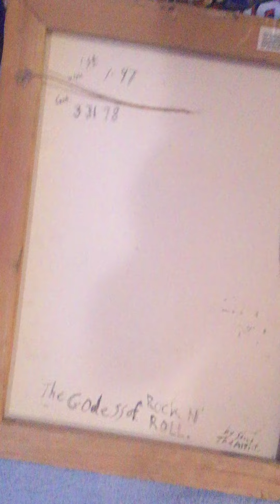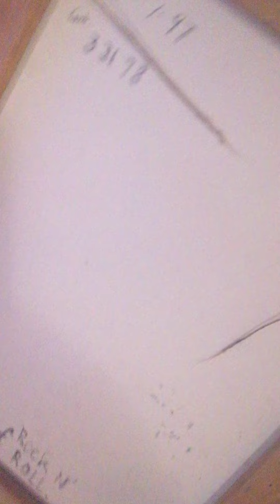False Frame Of extremely poor quality switched for the quality stretcher frame I used for my art.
Revealing the Narcissist his modus operant and his terrible bogus switches which are only to make himself some few dollars profits from stealing and reselling the original stretcher from Dick Blick Art shop. What we see here is a very old funky and way damaged stretcher from used artwork probably a Mexican mass produced piece of extremely low quality and he means to profit and sell the frame as though it's his, and it never was. He might actually believe he is an artist but isn't and never will be one. What's his problem who knows he isn't a normal human being, and suffers with an extreme mental condition of Narcissism and thinks delusional fantasy and he actually believes his own lies and becomes confuse what is real and what's his lies but no one else is confused by this unremarkable delusional fantasy of his making. Is he a nut job oh yea and worst kind mental and psycho without going ever to any therapist and once he did but he got himself thrown out for threatening and attacking staff and clients at that institution in La Mesa. Even the most experienced doctors do not want to see him as client because he;s violent and doesn't try to improve or participate in recovery norm and refused good counsel as a fool always does .  The fool like Mark the Narc never learns but become only an old fool well no fool like an old fool it's written in proverbs and so true.